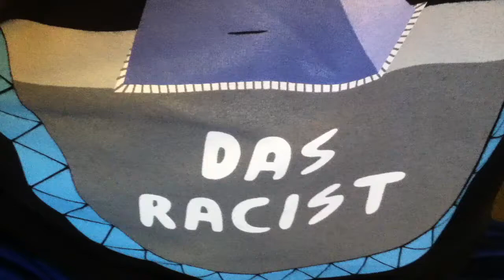Disappointment and anticipation: CatCall 3